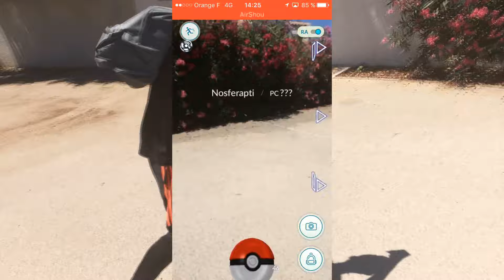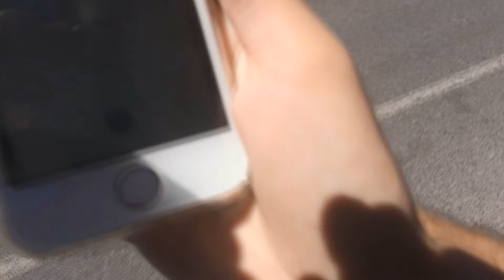POKEMON GO - J'AI TROUVÉ MEWTWO ??? (Gameplay FR)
🎮 IMPORTANT REGARDE LA DESCRIPTION DE LA VIDEO ! 🎮

Like si ta pas Mewtwo !

••►MUSIQUE INTRO : Rae Sremmurd - No Type

••► Vidéo tous les jours !

♥ Bonne vidéo à tous !  MAX DE LIKE les potes , partagez un max ♥